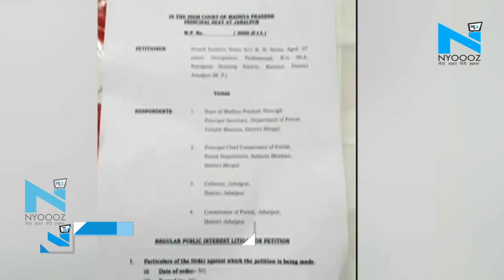Jabalpur : तेंदुए के आतंक से छुटकारा पाने के लिये पीड़ितों ने लगाई High Court से गुहार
जबलपुर के नया गांव इलाके में तेंदुए के आतंक से छुटकारा पाने के लिये अब पीड़ितों ने हाईकोर्ट की शरण ली है...जिसके लिए आनंद कृष्ण नेमा ने तेंदुए को पकड़वाने के लिए हाईकोर्ट में जनहित याचिका दायर की है...याचिकाकर्ता ने हाईकोर्ट को बताया कि पिछले दो महीने से एक तेंदुआ अपने परिवार सेमत रिहायशी इलाके में घूम रहा है और जानवरों का शिकार कर रहा है जिससे इंसानों के लिए खतरा बन गया है.   About Channel: